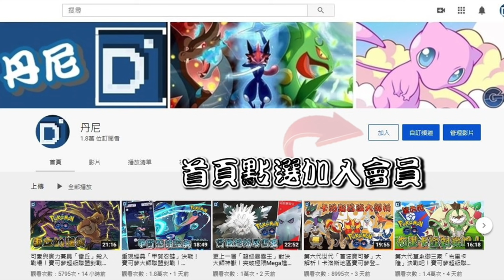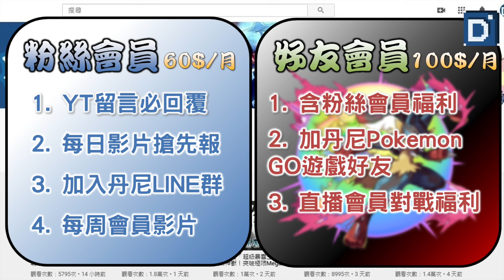全新戰力「冰岩怪」移動冰山！寶可夢高級聯盟對戰！【Pokemon GO】